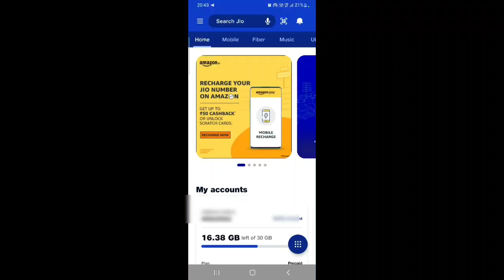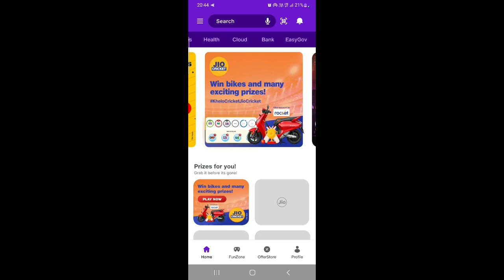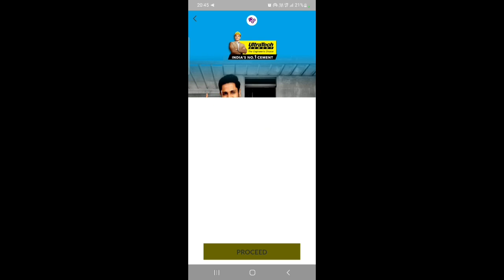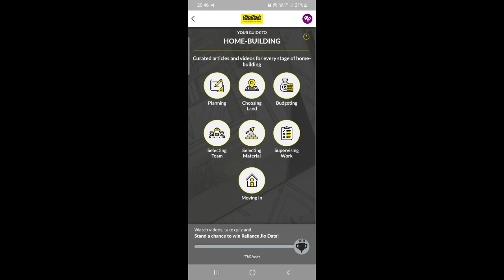2GB jio data free mein kaise le jio में||100% working trick😍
2GB jio data free mein kaise le jio में||100% working trick😍

2gb data free mein kaise le jio mein
free mein data kaise le

app link:-

Reliance Jio
Jio Best Offer Today
free mein jio recharge kaise kare
how to recharge jiob
jio recharge kaise kare free mein
free mein jio recharge
jio recharge free mein kaise kare
how to get free data in jio
jio mein free mein data kaise le
free jio data
jio data free mien kaise le
ree recharge
modi free recharge plan
free recharge app airtel
jio ka recharge free me kaise kare
recharge karna
# jiofreerecharge
bina account ke paytm kaise chalayen
free jio recharge
free me recharge karne wala app
io ka free recharge kaise kare
jio free recharge
free ma recharge kaise kare
free mein recharge kaise karte hain
recharge app
jio ka free recharge kaise kare 2021
free recharge
free me recharge kaise kare jio ka
my jio app for free 1GB data ready today
free data
data free jio
jio 1gb data free
jio de rha hai free data 10 gb
jio free data 2021 hundi
IPL free data
IPL data free
free unlimited data
data free
data unlimited trick

.trick tree
tricktree